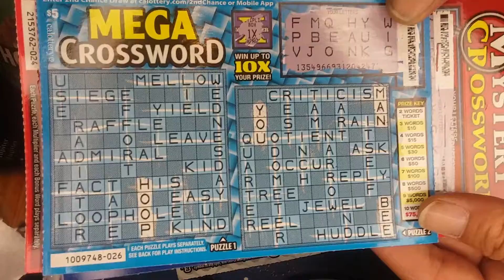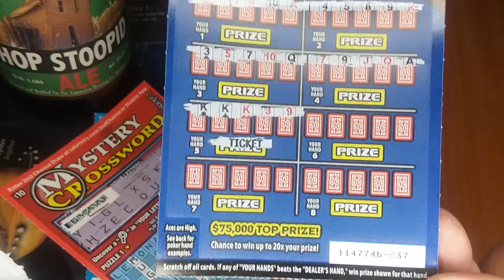4 for 4 winnas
4 tickets 4 wins